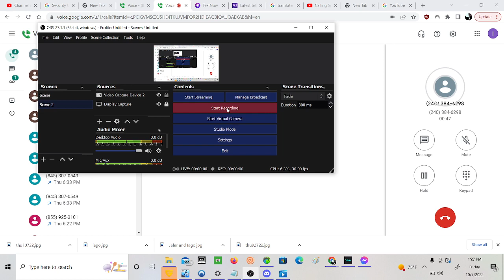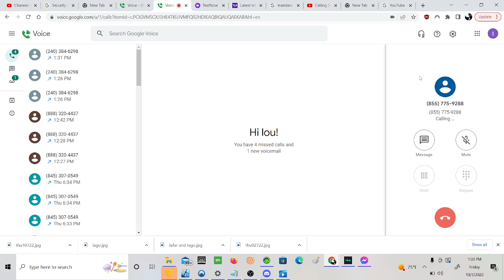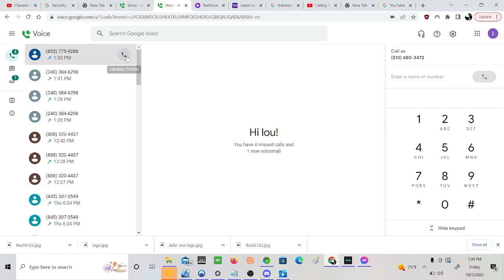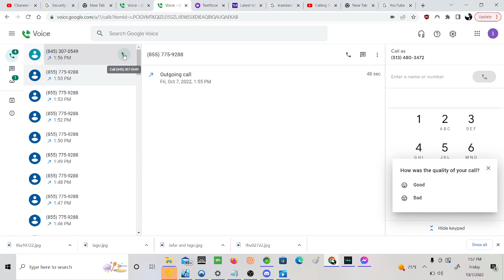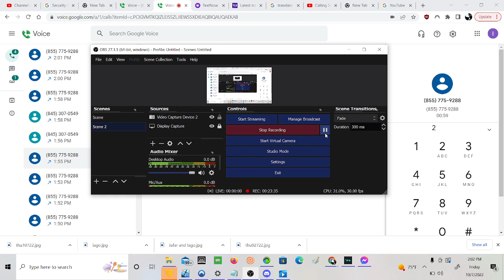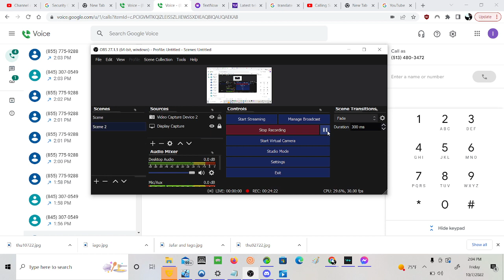facebook scammers get abused to death 10/7/22